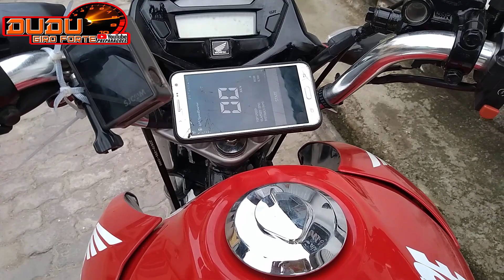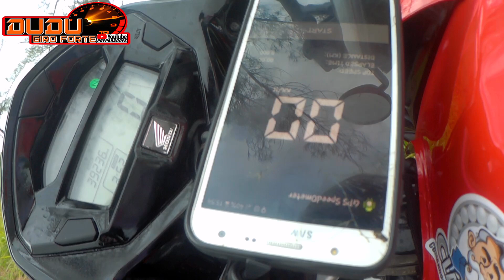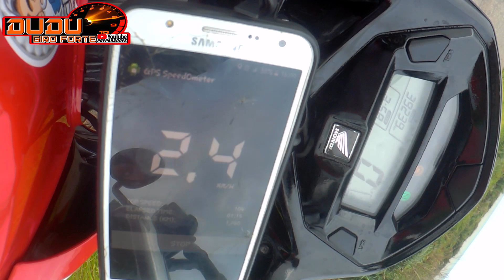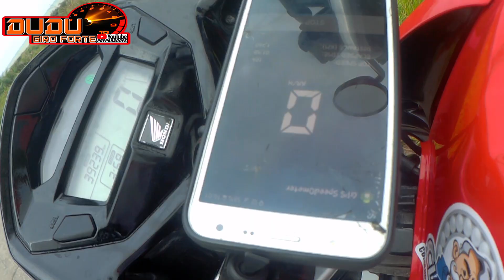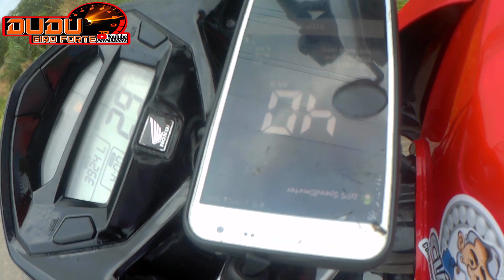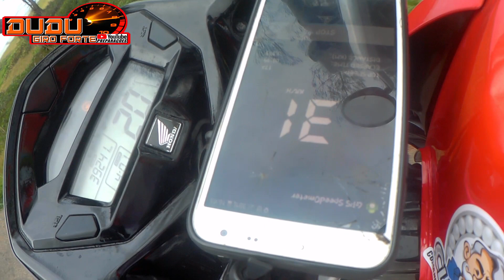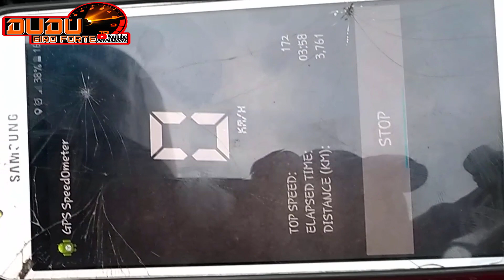Toop Speed COM COMANDO ALTO GIRO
o comando do alto giro já  foi testado  e super  aprovado... se esse vídeo   explodir o like vou postar o top speed

💥LOJA NO MERCADO LIVRE COM TODOS OS PRODUTOS💥

mesmo comando do gato russo.

Olhem o escape que coloquei na minha moto!

*➤💻COMPARTILHE📱